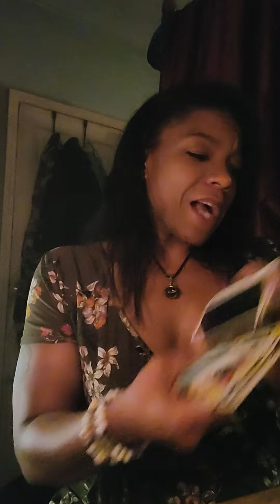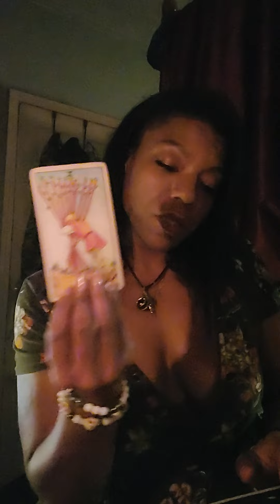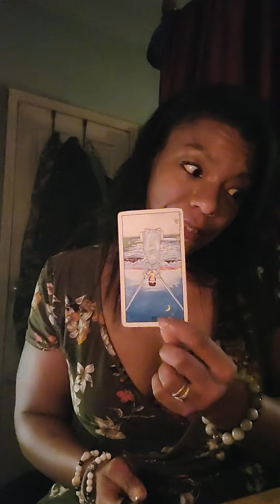They are in their ego and in their head tormented due to past massages of concern.